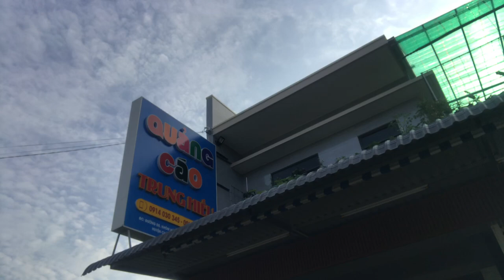Xưởng Quảng Cáo Trung Hiếu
Quay gần Chợ Châu Thành, đường chạy vào Pha Mương Ranh mới.
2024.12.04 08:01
Phạm vi công cộng